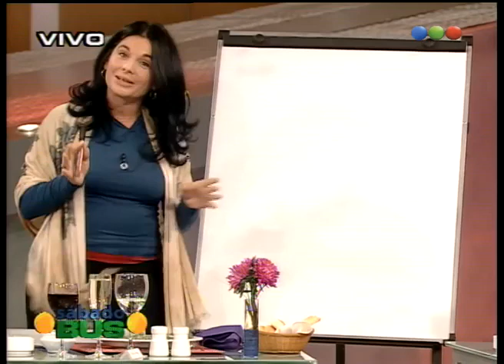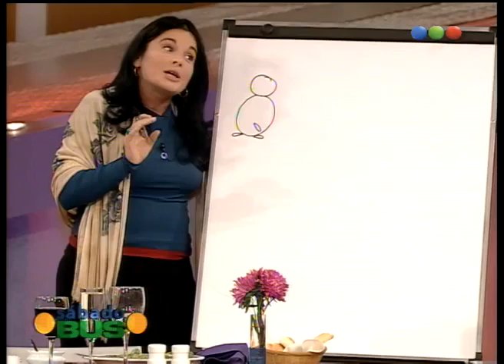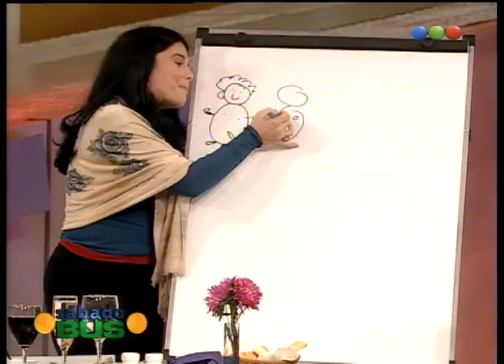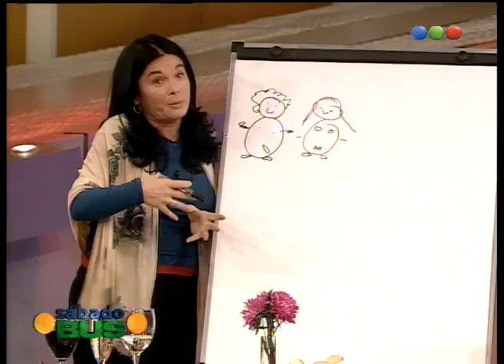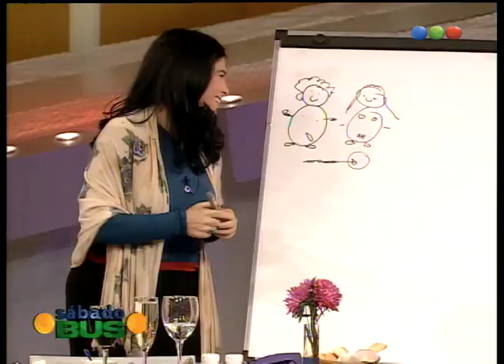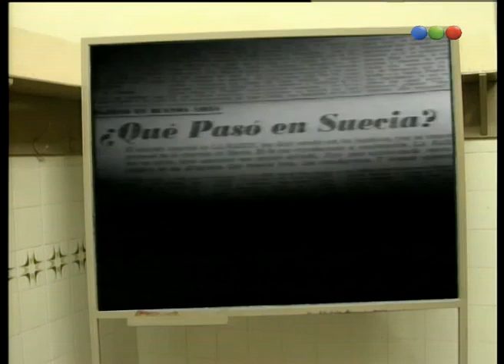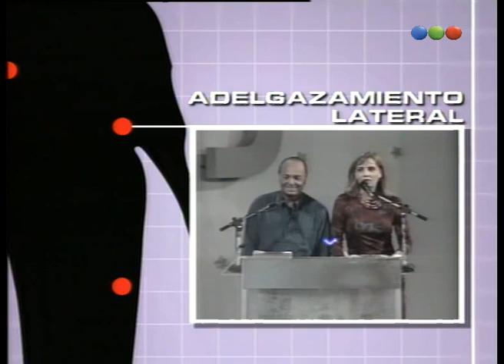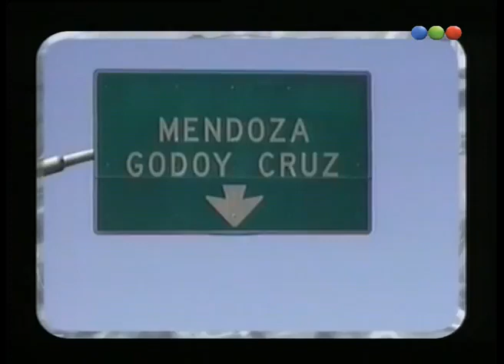Rodrigo "El Potro" en Sábado Bus | 15/04/2000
Ese día el programa tuvo de invitados a
Enrique Macaya Márquez, Rodrigo Bueno "El Potro", Viviana Saccone, Pachu Peña, Roberto Giordano, Mercedes Ninci, Alejandro Fiore, Mariana Briski y Guillermina Valdés, en el cuál compartieron momentos, hablaron de sus proyectos, de su vida, etc.

Programa 44.
Conducción: Nicolás Repetto.